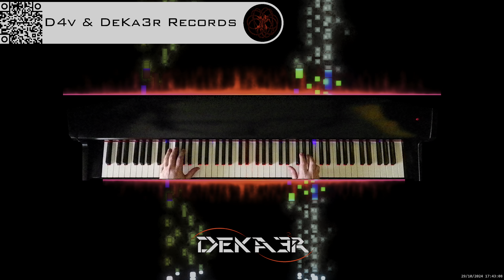🔴 irl 🎹 BALLAD OF LOVE - MÚSICA • PIANO MUSIC • PRODUCER • COMPOSER